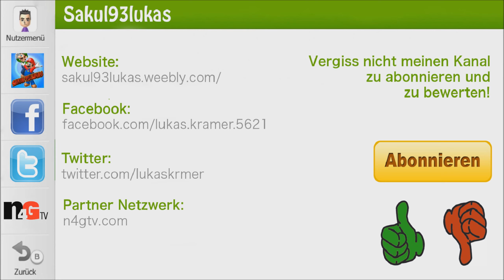Let's Play The Last of US Part 2